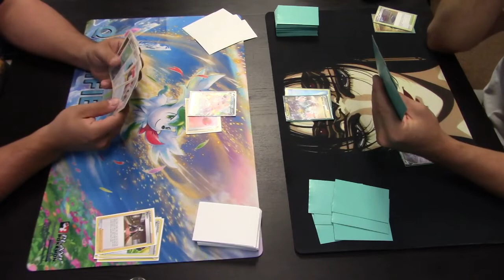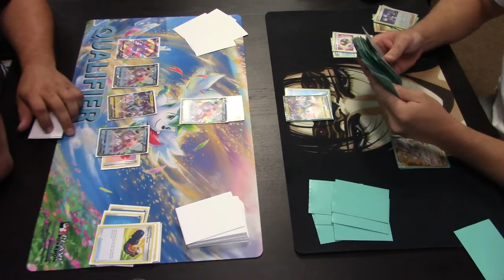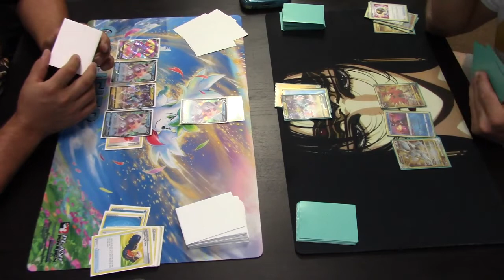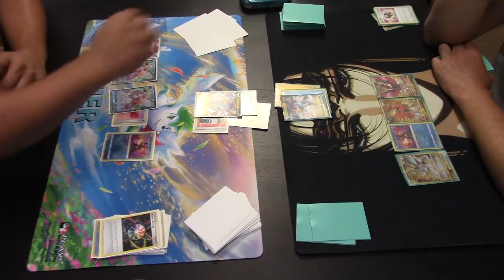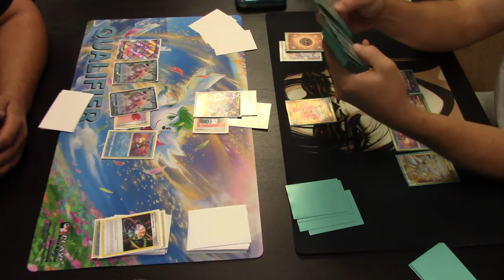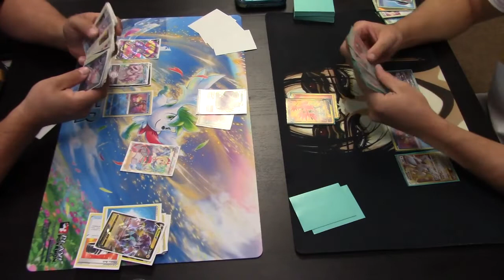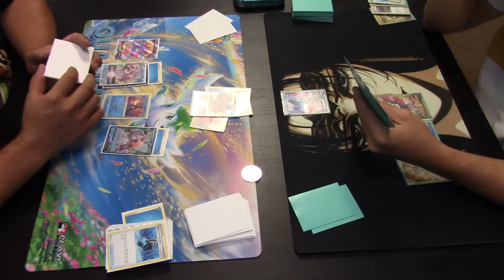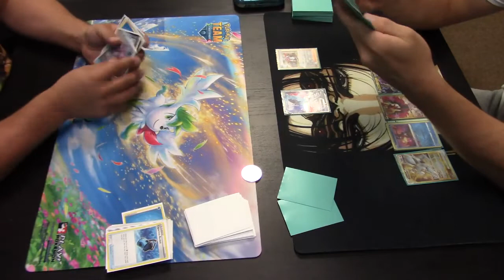Palkia VS Arceus & Friends - Round 2 - League Tournament - 8-25-22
Round 2 of the (optional) League Tournament @ Die Hard Games on 8-25-22

Palkia VS Arceus & Friends